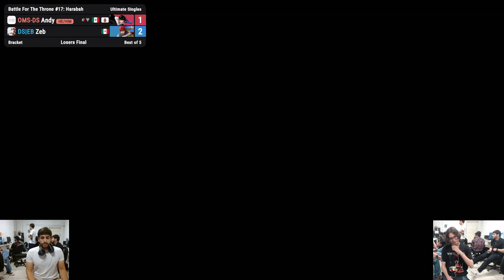Battle For The Throne #17 - DS|EB |Zeb Vs. OMS-DS|Andy - Losers Finals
BATTLE FOR THE THRONE #17: Harabah
Ultimate Singles - 05/05/2024

Bracket - Losers Finals
DS|EB |Zeb Vs. OMS-DS|Andy